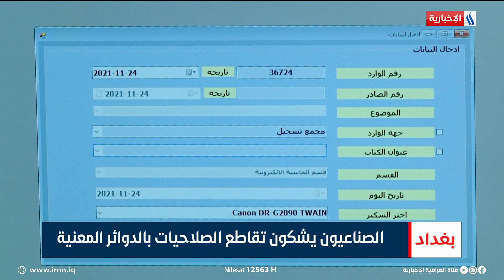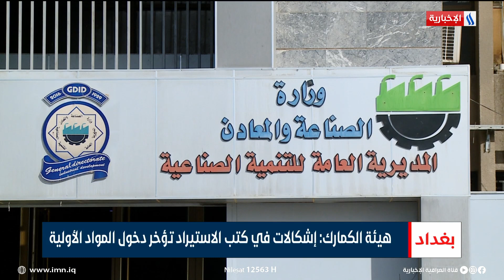الصناعيون يشكون تقاطع الصلاحيات بالدوائر المعنية | تقرير علي الجميلي